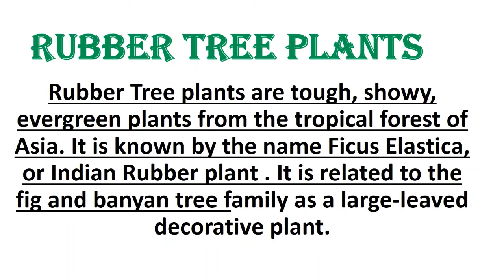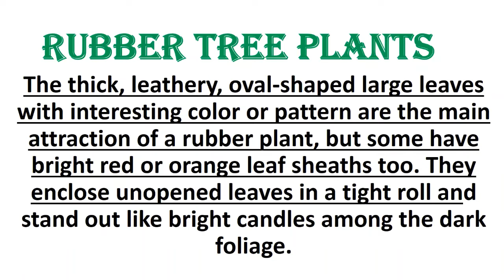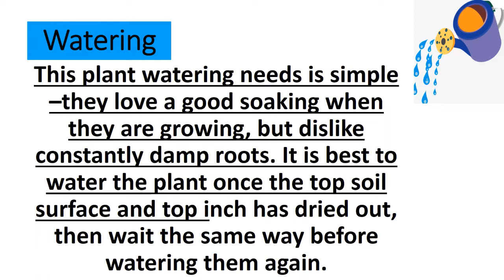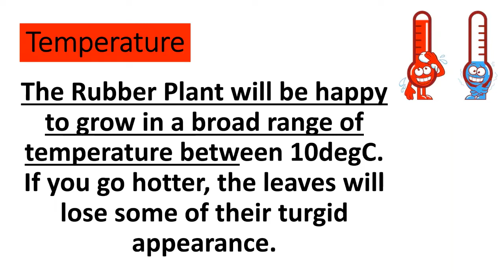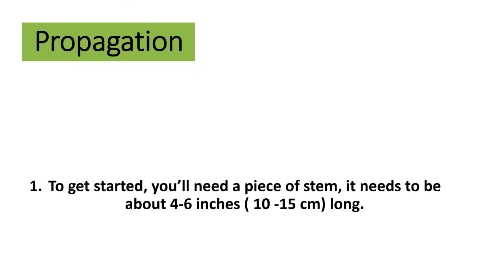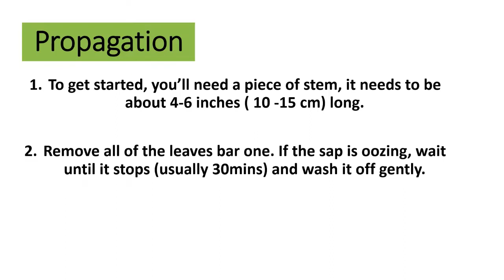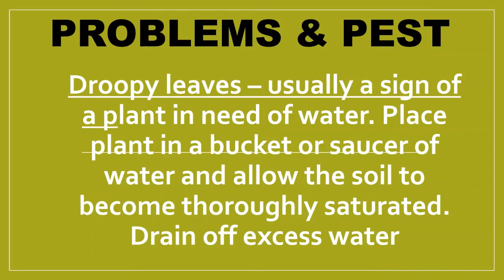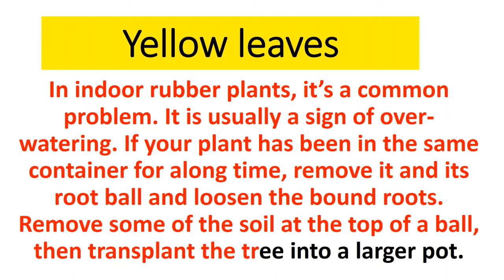Rubber Plants Varieties and Care Tips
We will shown different varieties and Care Tips.